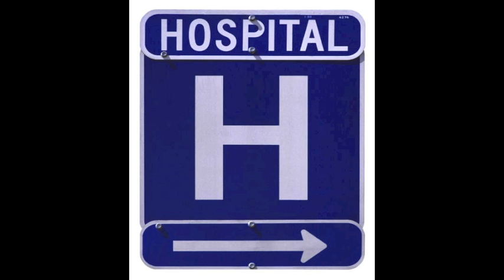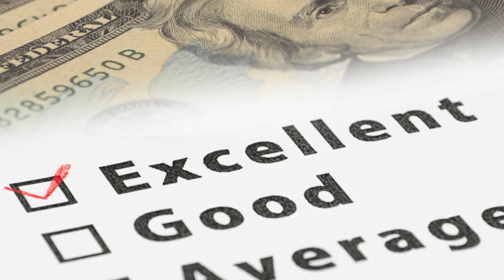High risk Medical Devices Approved By Low Quality Clinical Data Increased Medicare Costs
MSP RECOVERY is the leading Medicare and Medicaid Secondary Payer Act Recovery Specialist.